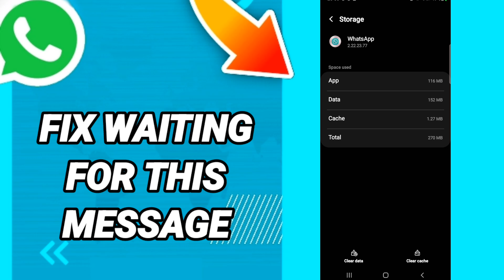How to fix waiting for this message On WhatsApp